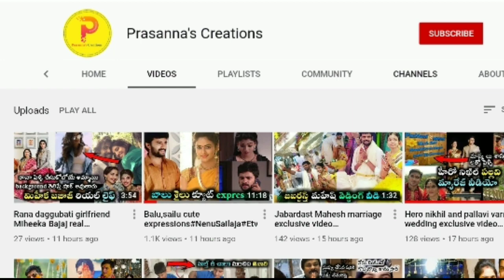Upasana quarantine moments#upasanakonidela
Upasana quarantine moments
Upasana video
upasanalatestvideo Do follow on Twitter